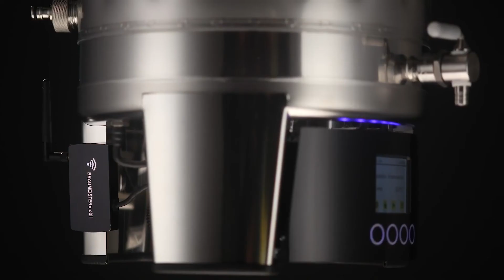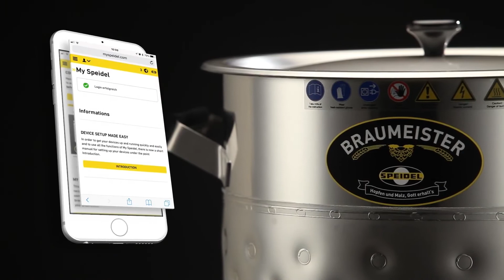iNSIDE OUR SHOWROOM | SPEIDEL BRAUMEISTER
We provide innovative beverage solutions and equipment to Craft breweries, Home brewers, Restaurants, Hotels and Caterers.